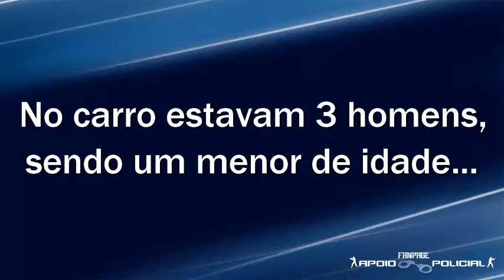Funkeiros Atropelando Casal